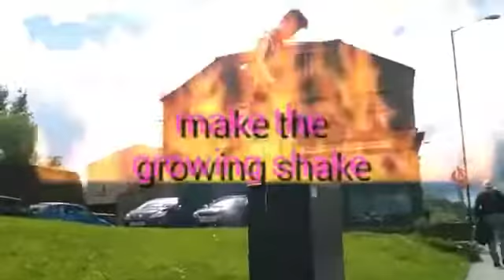Songs that Most Youtubers use, ft. Hartley Owen